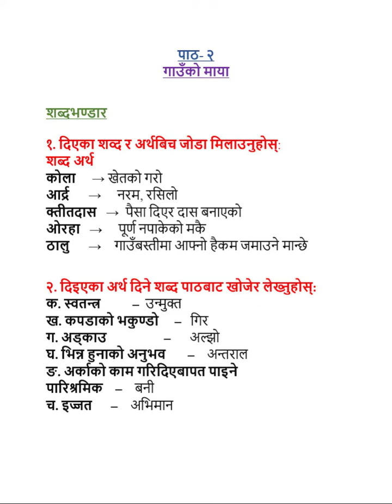Class 11 Nepali CHAPTER 2 गाउँको माया ( Gau KO Maya) Exercise